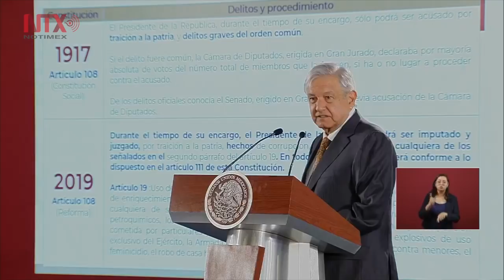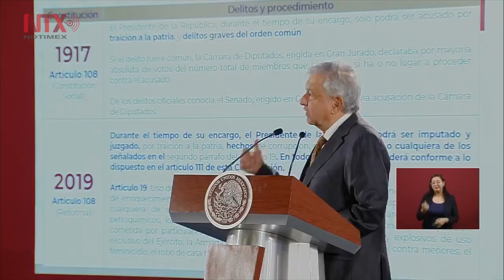Fin a la impunidad constitucional: AMLO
El presidente reiteró que no afectarán los derechos laborales de los maestros y que la “mal llamada Reforma Educativa” ha sido rechazada.